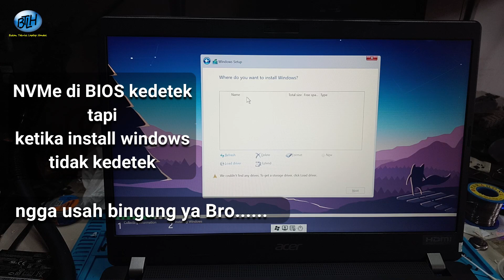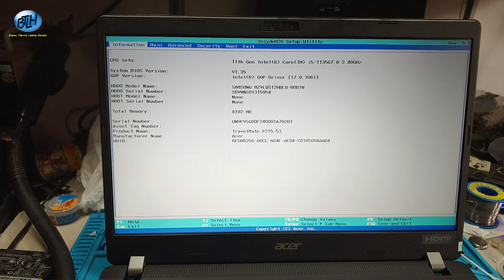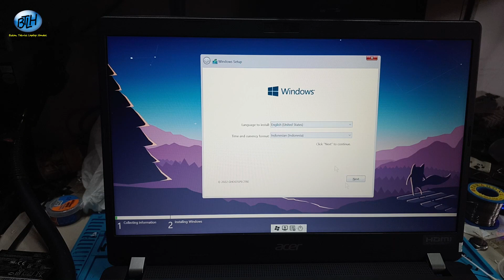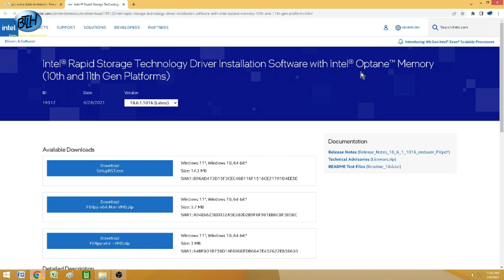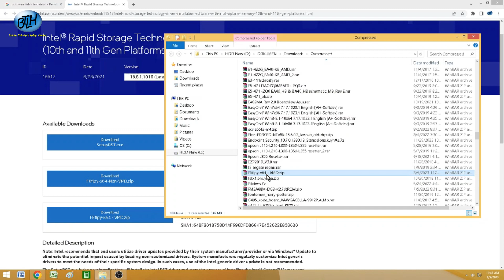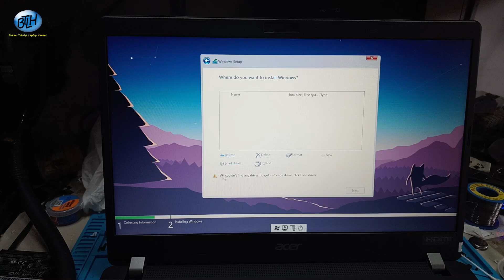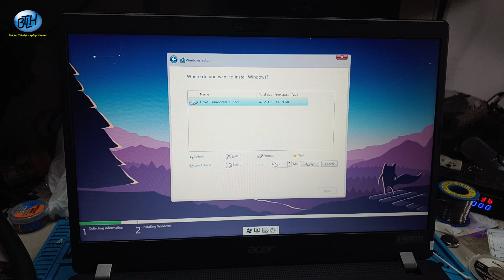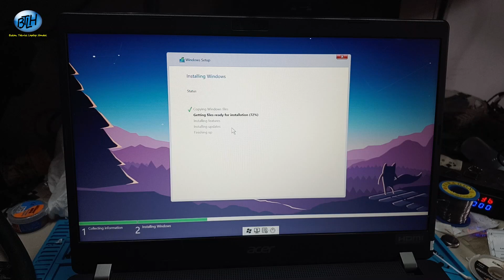NVMe tidak kedetek pada waktu install windows padahal di BIOS kedetek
I hope this channel is useful

catatan : kasus sama belum tentu solusi sama.